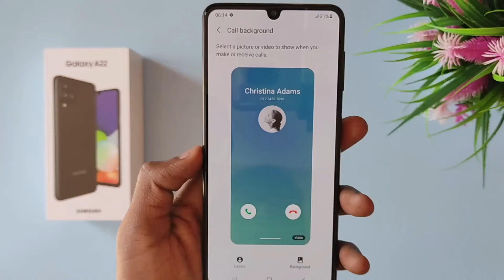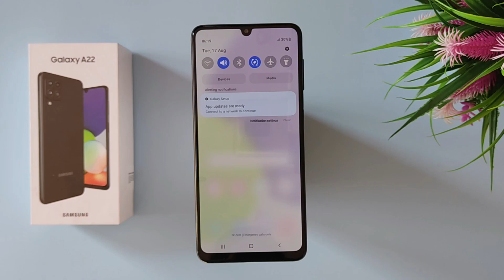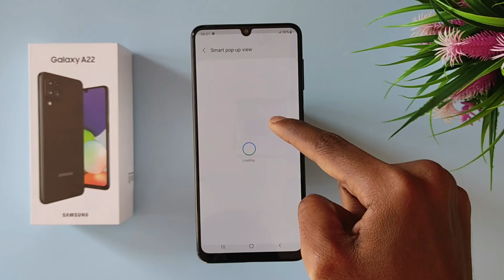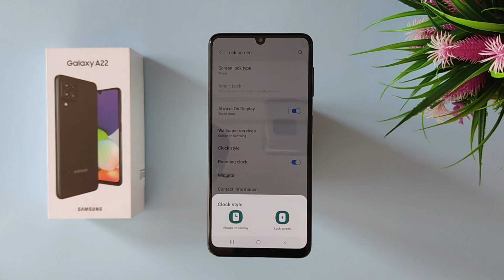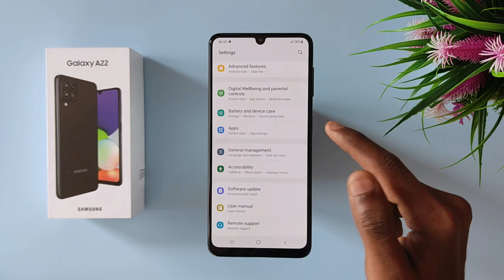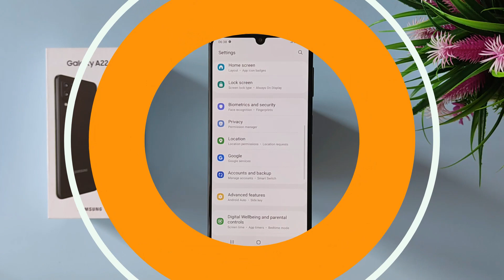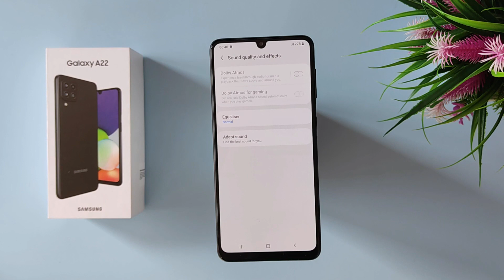Samsung Galaxy A22 Hidden Features | Tips and Tricks | Hindi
Samsung galaxy A22

🛑🛑Best Smartphone Under Rs.20,000 🛑🛑
Realme X7 5G
Samsung Galaxy A32
Samsung Galaxy A22

🛑🛑 Best Smartphone Under Rs.15,000 🛑🛑
Redmi Note 10
Redmi Note 10s
Realme 8 4G
Realme Narzo 30

🔻Accessories we use to make these videos 🎬
🎤Maono Au-A04 condenser mic
🎥Tripod stand